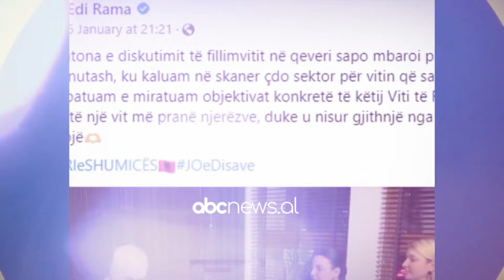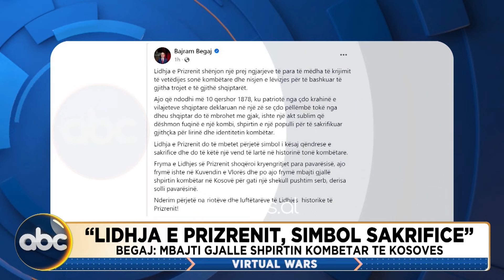Parlamenti europian "flet" SHQIP! Eurodeputetët shqiptarë në BE - Virtual Wars 10 qershor